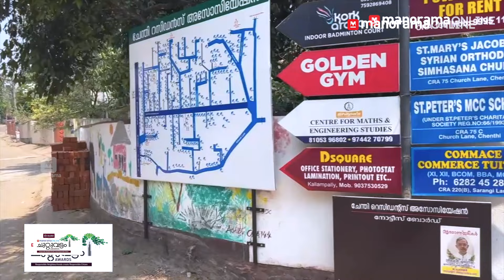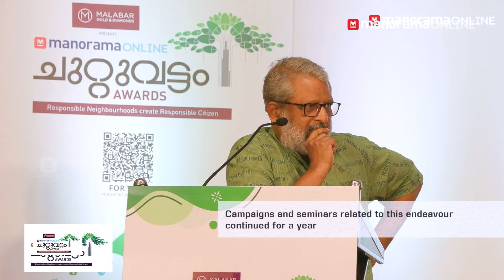ചുറ്റുവട്ടം അവാർഡ് 2023–24 ഗ്രാൻഡ് ഫിനാലെ | Chuttuvattom Award 2023–24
തിരുവനന്തപുരത്ത് മേയ് 2ന് നടന്ന ചുറ്റുവട്ടം അവാർഡ് ഗ്രാൻഡ് ഫിനാലെയിൽ ഗവർണർ ആരിഫ് മുഹമ്മദ് ഖാൻ മുഖ്യാതിഥിയായിരുന്നു...

Chuttuvattom Award 2023–24 | Chuttuvattom Award | Chuttuvattom Award Grand Finale